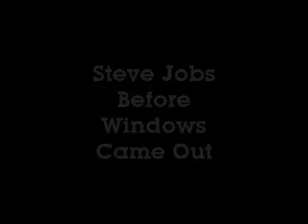12-06-04- Steve Jobs Before and After Windows Came Out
Steve Jobs Before and After Windows Came Out